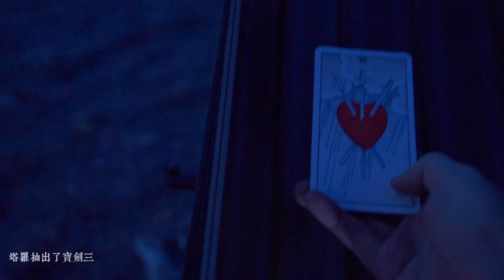【就死要露營】我跟古曼童在鬧鬼的海灘露營